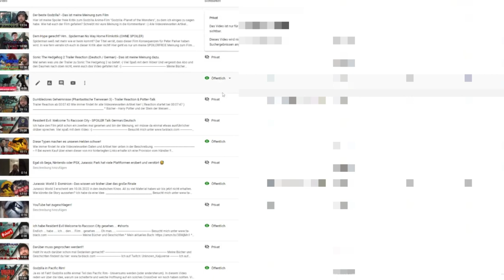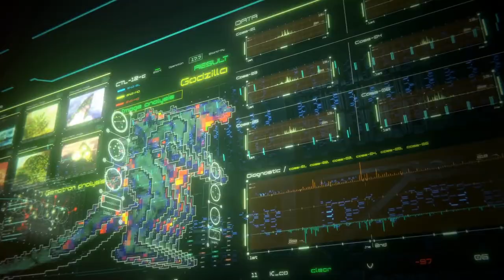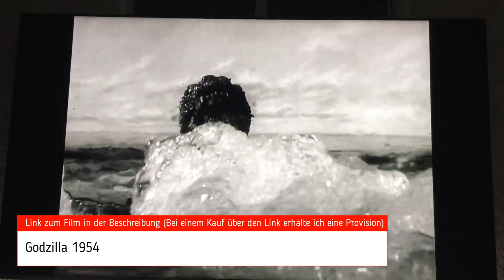Das war zu viel des Guten.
Herzlich willkommen ihr lieben Kaijus zu meiner Film-Kritik zum großen Finale der Godzilla Earth-Reihe mit dem verheißungsvollen Titel "Godzilla: Zerstörer der Welt".
Der Letzte Kampf beginnt! Und diesmal ist Godzilla nicht die einzige Gefahr, der sich unsere Helden stellen müssen! Das ist meine Meinung dazu.
Gemeinsam reden wir über den dritten godzillamovie der Trilogie. Mit dem monsterverse haben die Filme zwar nichts zu tun, aber haben sie dennoch Substanz?

Herzlich willkommen um unknownkaijuverse und viel Spaß mit dem Video :-)
Kapitel:
00:00:00 - Lasst ein Like da
00:00:06 - Vorwort
00:00:23 - Intro
00:00:32 - Das gibt's neues
00:01:35 - Achtung Spoiler
00:02:18 - Planet der Monster revue passieren
00:05:44 - Eine Stadt am Rande der Schlacht  revue passieren
00:09:21 - Hauptkritik -Godzilla: Zerstörer der Welt
00:32:49 - Punktevergabe
00:33:20 - Mein Fazit zur Trilogie
00:33:54 - Schaut euch diese Videos an
00:34:11 - Outro
Meine Kritik hat dein Interesse geweckt? Dann schau hier vorbei und lasse dich von Godzilla mit in sein (im wahrsten Worte) größtes Abenteuer entführen. Mit einem Kauf über diese Links hast du selbst keinen Nachteil, unterstützt meine Arbeit aber :-)

Vielen Dank für deine Unterstützung:
- Godzilla: Planet der Monster
- Godzilla: Eine Stadt am Rande der Schlacht
- Godzilla: Der Planetenfresser